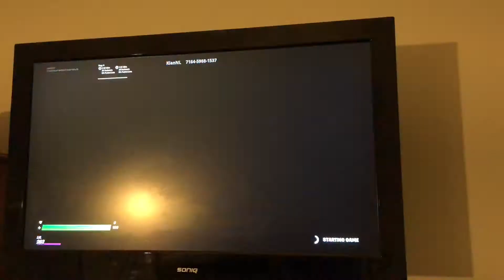Fortnite music blocks Sicko mode